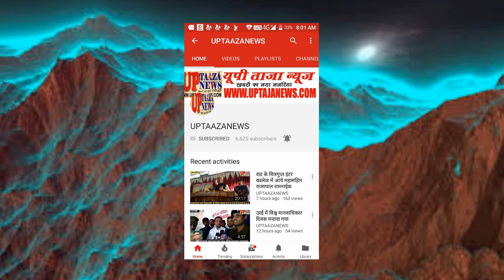राठ में सड़क दुर्घटना में एक ही परिवार के तीन की मौत,चार गंभीर घायल